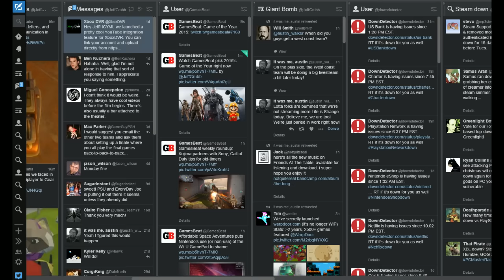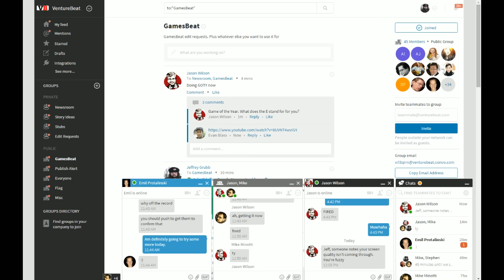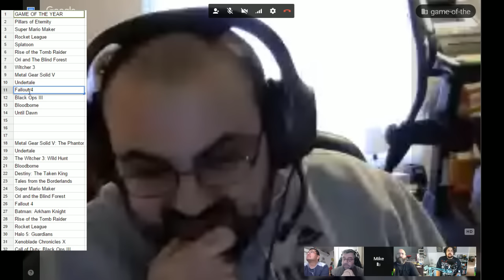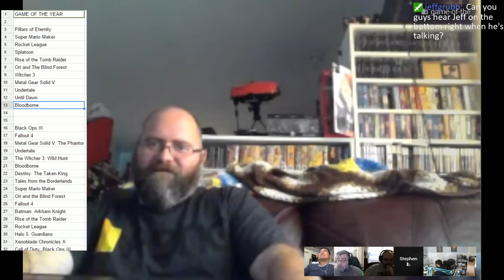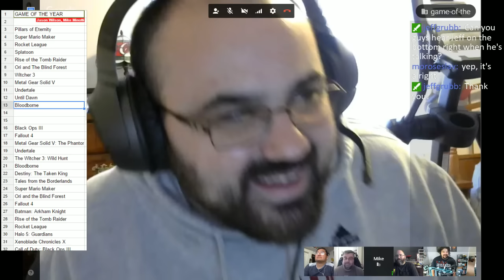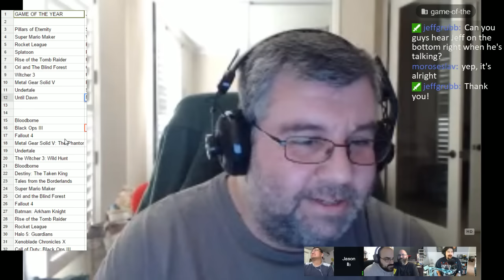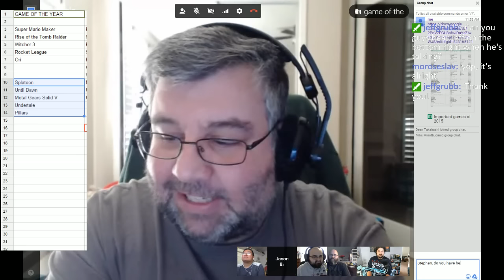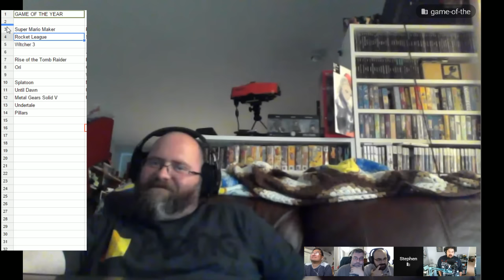GamesBeat's 2015 Game of the Year discussion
After a year of incredible games, the GamesBeat staff has come together to pick the 10 best and crown a game of the year. It wasn't easy, but the discussion was pretty fun!